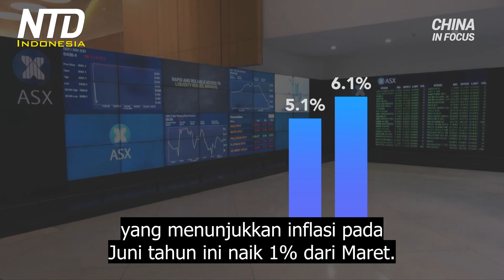Australia Menyalahkan Sebagian Tiongkok Atas Inflasi yang Terjadi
Pejabat di Australia menyalahkan sebagian inflasi pada mitra dagang terbesar negara itu: Tiongkok. Treasurer negara tersebut mengatakan kebijakan pandemi Beijing, adalah faktor di luar kendali Australia.

Seorang pejabat Australia mengatakan kebijakan Covid-19 Tiongkok berkontribusi terhadap inflasi Australia. Pada hari Kamis, Treasurer, Jim Chalmers menguraikan prospek ekonomi Australia yang memburuk, dalam sambutannya kepada Parlemen. Dia memperingatkan bahwa tingkat inflasi negara itu akan mencapai puncaknya hampir 8% pada akhir tahun.

Dia menunjukkan beberapa faktor yang mempengaruhi inflasi berada di luar kendali Australia, termasuk kebijakan COVID-19 Tiongkok. Pernyataan Chalmers muncul setelah dirilisnya angka baru, yang menunjukkan inflasi pada Juni tahun ini naik 1% dari Maret.